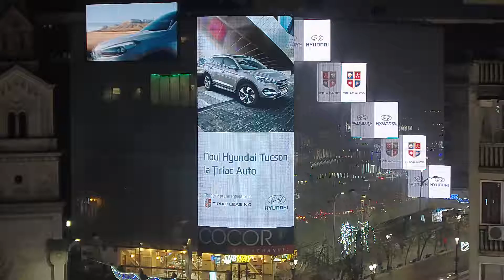Tiriac Auto Hyundai Tucson